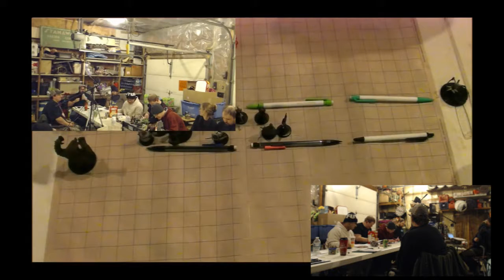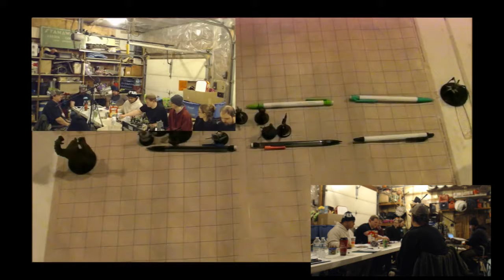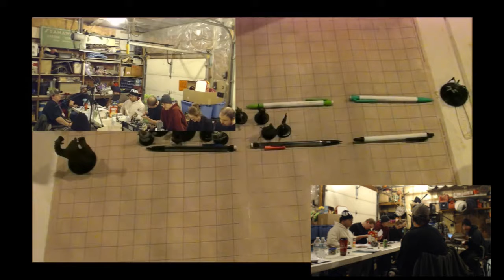The Basement D&D Part 67 - Shock and Tickle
We continue our battle through the questionably intrusive vines.

Stan(as the DM) guides Ross, BV, Robot, Jory, Tabby, K3VN, Rob, and Mard as they play Dungeons and Dragons!